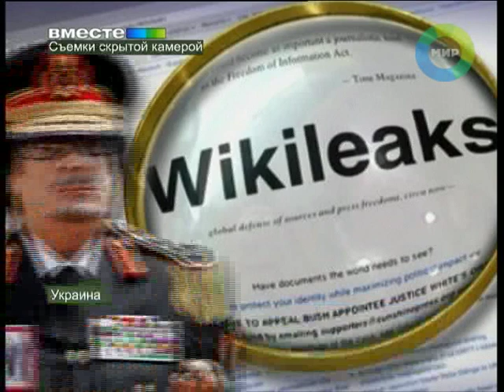Тайны Каддафи. Эфир 10.04.2011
Не все украинские медсестры оказались также крепки, как Галина Колотницкая. То, что не рассказала одна приближенная к загадочному ливийскому лидеру, то выдала другая -- Оксана Балинская. На этой неделе ее откровения записали наши киевские коллеги. Хотя поначалу девушка все же сопротивлялась. Дмитрий Барбаш -- о тайнах полковника.